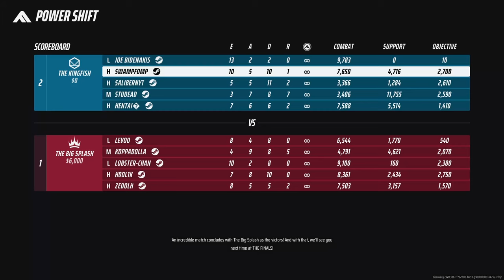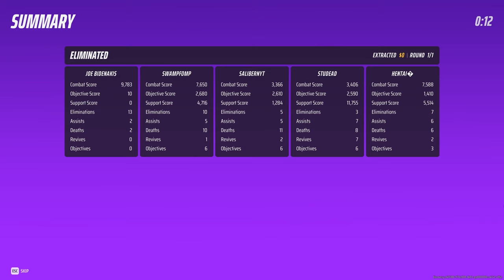THIS Weapon Is INSANE In THE FINALS New Game Mode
Playing The New Game Mode And Having Fun In THE FINALS